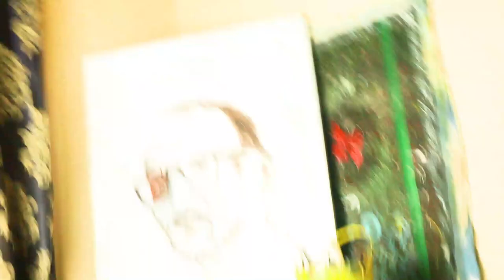Good son Art - H.E Paul Kagame's Portait Painting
Artist : Goodson
Videographer : Melvis